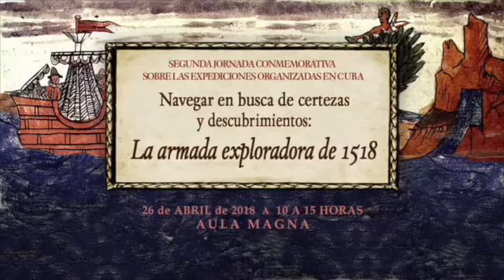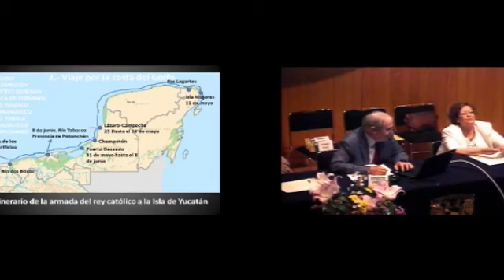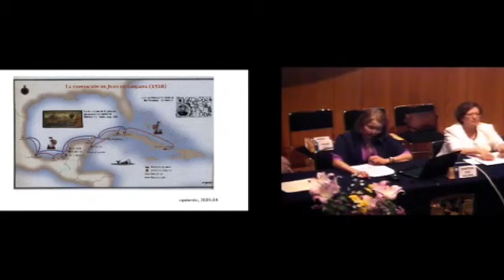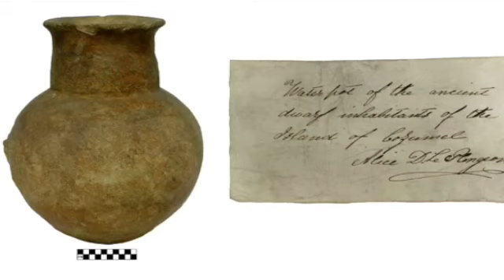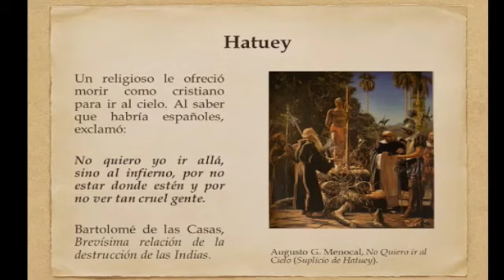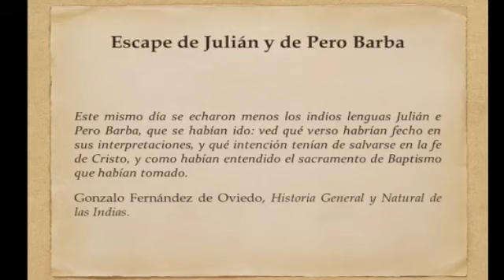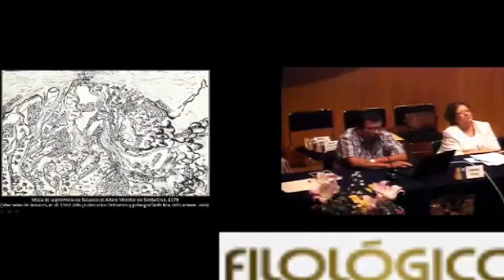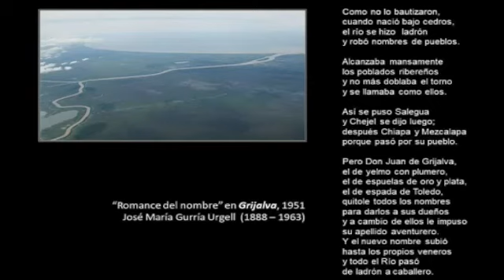Las expediciones anteriores a Cortés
Ponentes: Ernesto Vargas, Martha Ilia Nájera, Carlos Conover y Tomás Pérez Suá